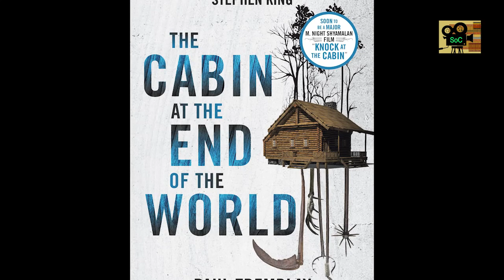Knock at the Cabin (2023) M. Night Shyamalan Horror Movie Review in हिंदी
Knock at the Cabin fails to knock the classic cabin in the woods horror methods out of the park. M. Night Shyamalan abides by unfittingly formulaic standards and produces a tonal flatliner despite an arsenal of emotionally targeted beatdowns and prophecy-spouting lambs led to slaughter in the name of blind faith. There's nothing uniquely surprising or exceptionally rousing, which is a shame given the unfathomably dreadful predicament and an interesting turn of a performance from Dave Bautista. It's a film without sensation that feels like it's pulling its punches across the board – development is stunted, ideas lack passion, and the camera avoids visible violence – before the ending strolls off into the sunset with barely any goodbye. Thematic messages tethered to Old Testament interpretations are lost when the story wraps due to increasingly stale predictability, as Knock at the Cabin exposes a Shyamalan script with surprisingly little to say.